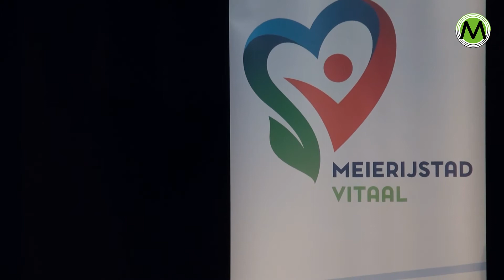Meierijstad Vitaal Najaar 2021 - Week9 Aflevering 3